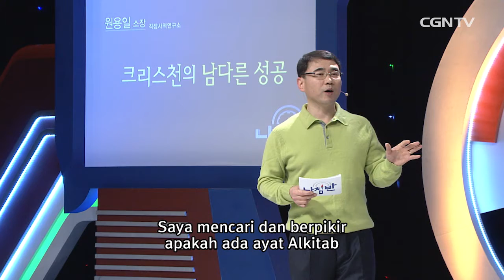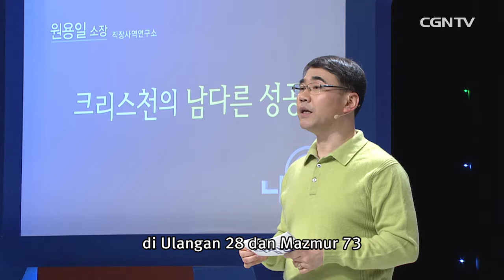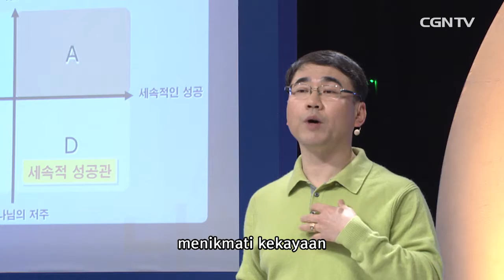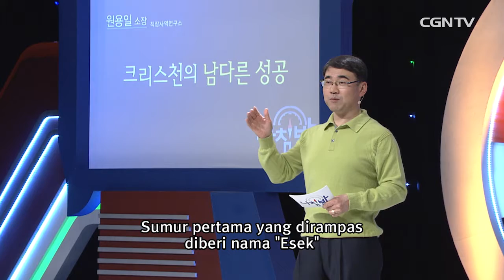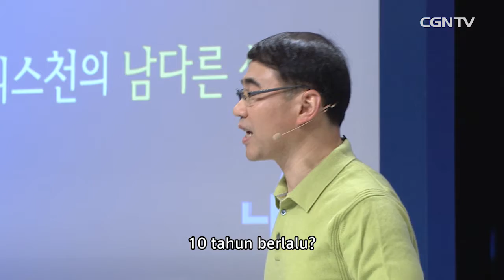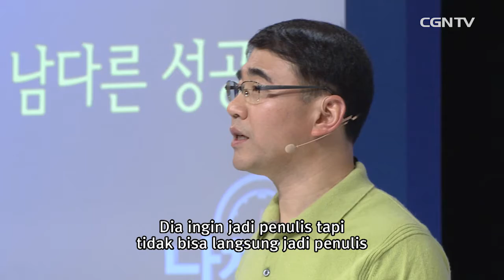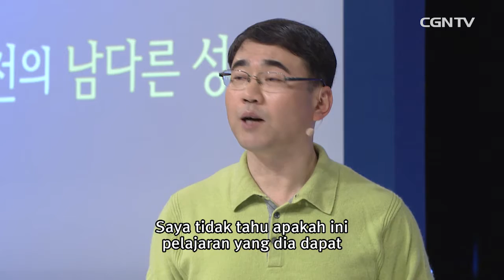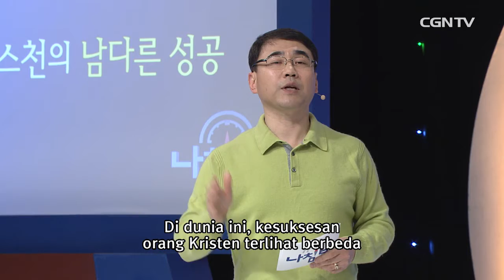[Ceramah Spesial] Won Yong Il (2) @ Kompas - 62